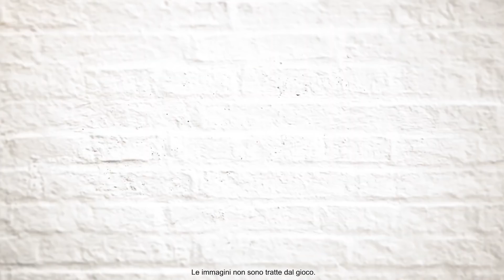TUTTI gli annunci del Pokémon Presents! (New Pokémon SNAP, Pokémon Smile, Pokémon Café Mix, GO)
Tanti annunci al Pokémon Presents di oggi, tra cui l'atteso New Pokémon Snap!

👕 15% di sconto con il codice POKNEXT se acquisti su Pampling Italia